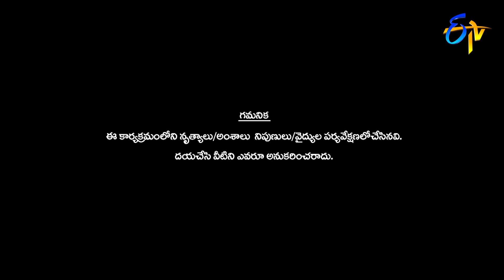Subhash and Mansi Performance | Dhee Jodi | 28th August 2019 | ETV Telugu